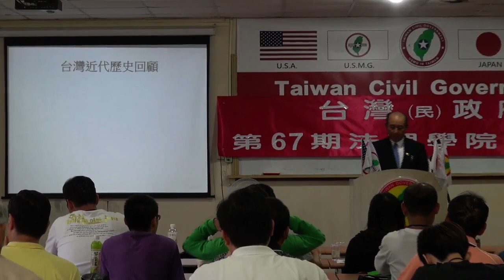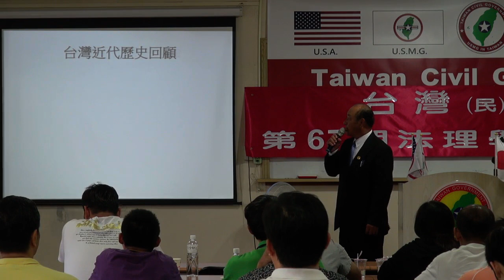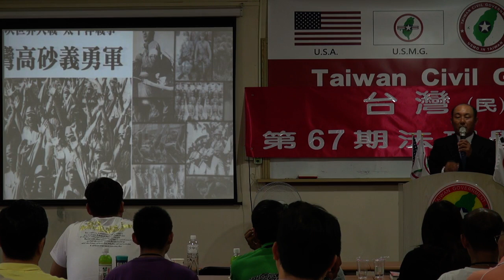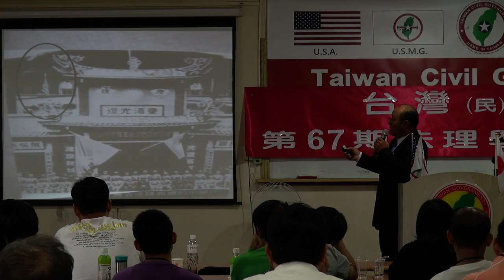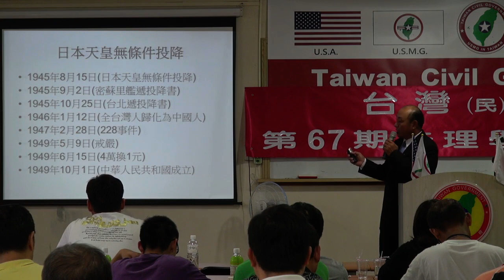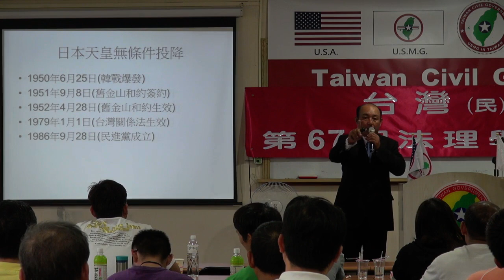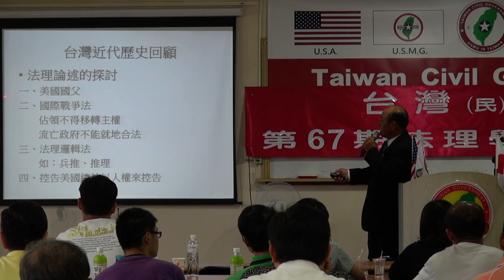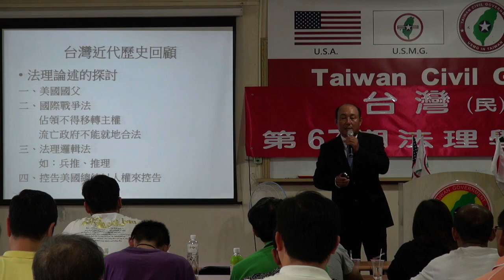131012-5a-台灣近代史回顧-劉坤男-台灣(民)政府第67期法理學院研習營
131012-5a-台灣近代史回顧-劉坤男-台灣(民)政府第67期法理學院研習營